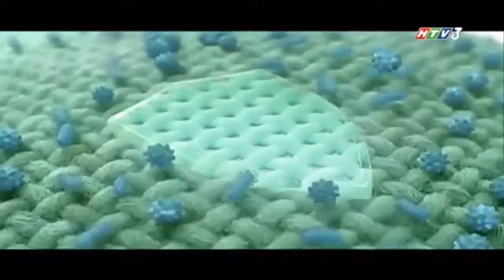Vietnamese Commercial Logos (PART 28)